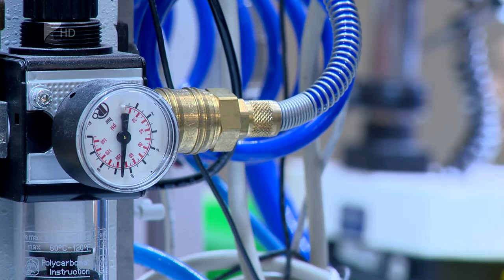Új gyár épül Nyírbátorban - Kölcsey Tv